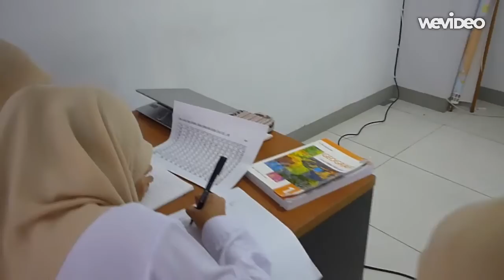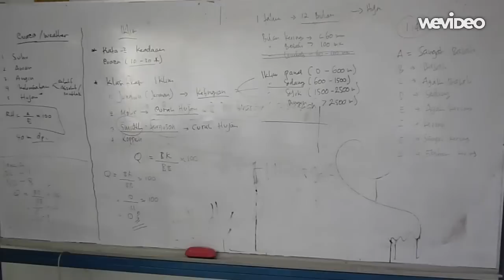Mini Teach Video